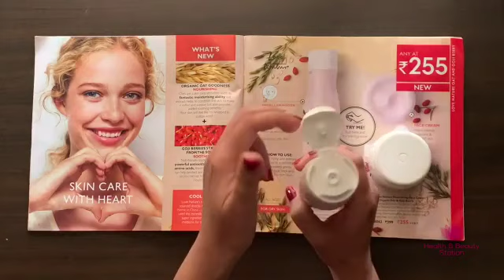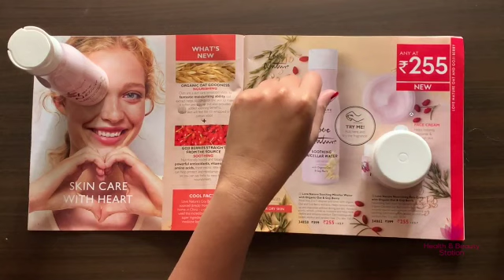🍁 *Removes Make up and impurities without Drying out your Skin*🍁